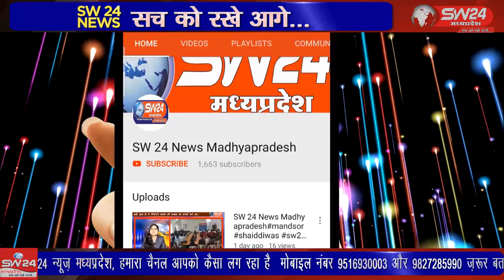SW 24 News Madhyapradesh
कोरोना महामारी की तीसर लहर का प्रकोप फिर से प्रदेश में तेजी से फैलता दिखाई दे रहा है जिसको लेकर अब ग्रामीण क्षेत्र में भी प्रशासनिक अमला अलर्ट मोड़ पर दिखाई दे रहा है। बागली से रवि पाटीदार की रिर्पोट।